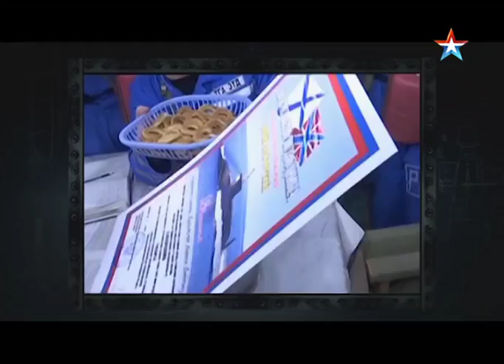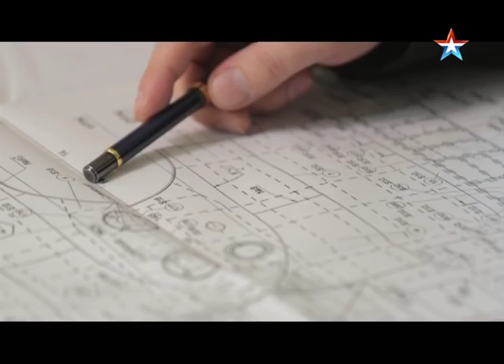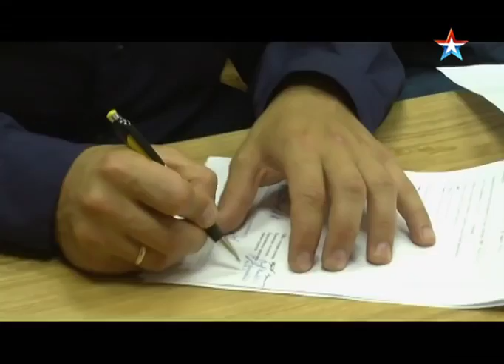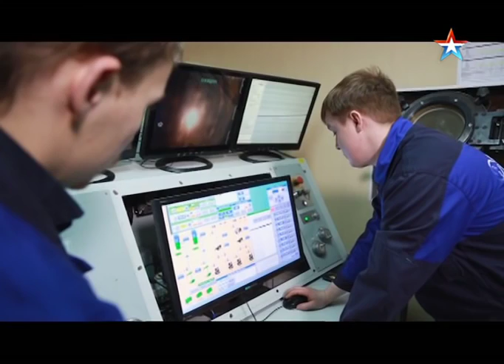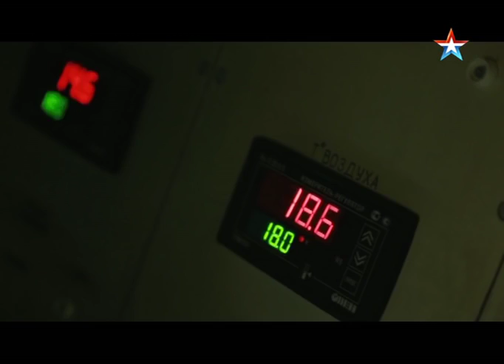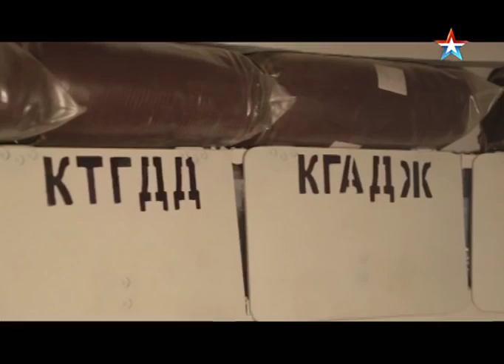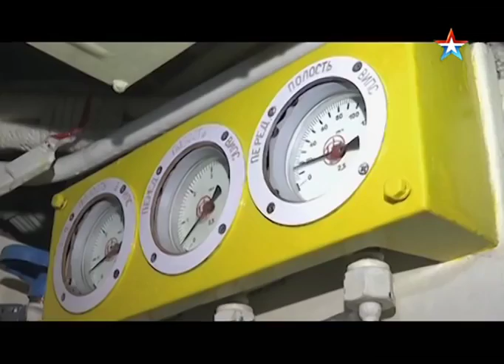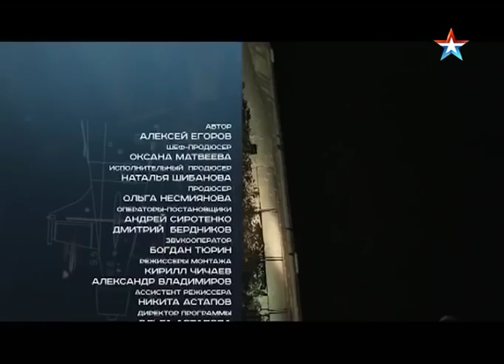«Царь лодка» Владимир Мономах!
Российская атомная подводная лодка стратегического назначения, относящаяся к 4-му поколению. Третий корабль проекта 955 «Борей»
В документальном фильме Алексей Егоров расскажет о самой засекреченной атомной субмарине России – «Владимир Мономах». Вы впервые узнаете, как выглядит боевой подводный корабль изнутри. Проникните туда, куда не пускали прежде никого. Поймете, почему на подводной лодке самый чистый воздух на планете, спуститесь в самый необычный винный погреб, испытаете уникальные спасательные капсулы, способные поднять сразу весь экипаж корабля с невероятной глубины.